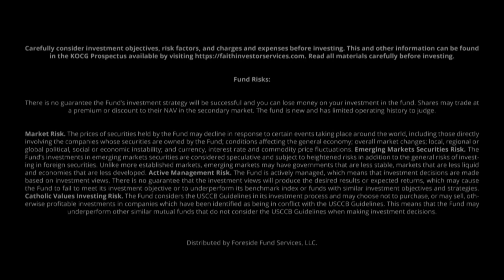CATHEDRALS ACROSS AMERICA - 2024-02-10 - WORLD DAY OF THE SICK HEALING MASS IN HONOR OF OUR LADY OF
Live from St. Bernadette Church in Scottsdale, Arizona, the Diocese of Phoenix presents this healing Mass to bring the blessings of Our Lady of Lourdes to Catholics everywhere.